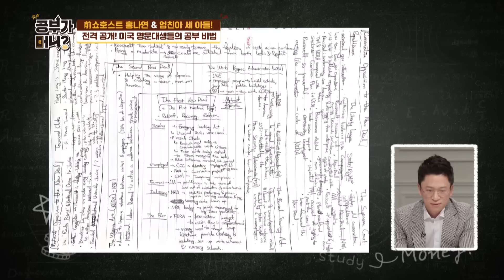[공부가 머니? 선공개] 前 쇼호스트 홍나연의 엄친아 세 아들?! 미국 명문대생들의 공부 비법!